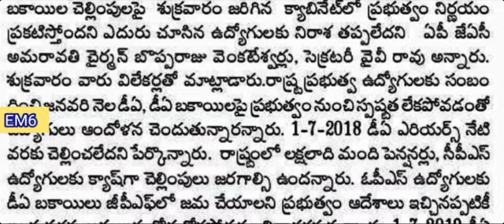Employees and Pensioners DA Latest Update |ఉద్యోగ పెన్షనర్ల డీఏ లేటెస్ట్ అప్డేట్